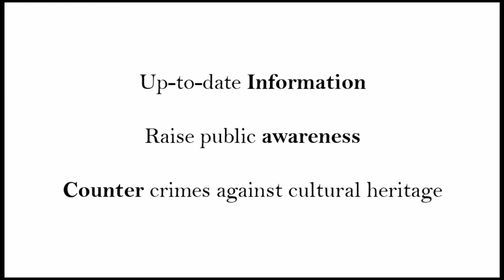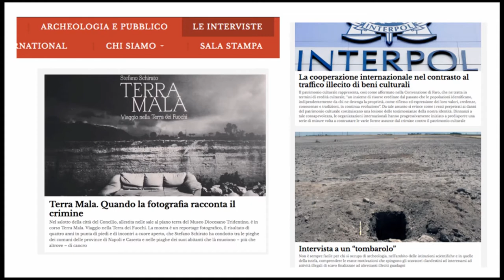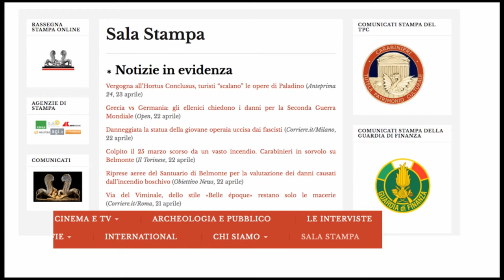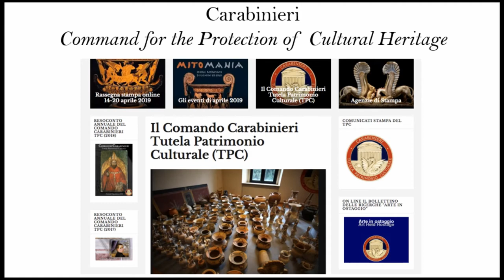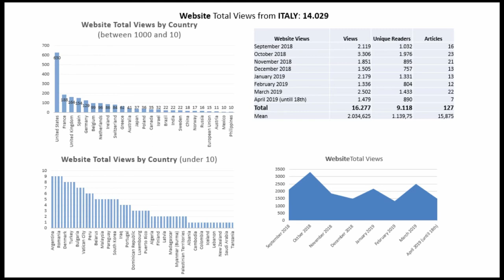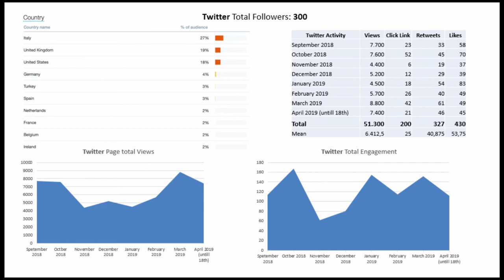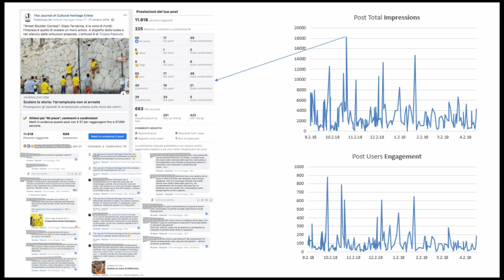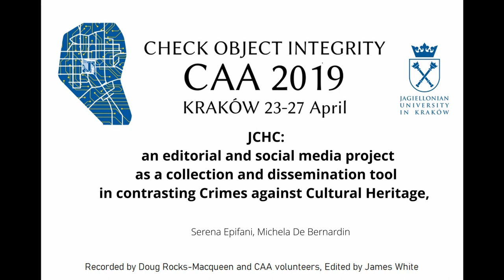JCHC: an editorial and social media project as a collection and dissemination tool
A magazine dedicated to crimes against cultural heritage does not exist in Italy. The "Journal of Cultural Heritage Crime" (JCHC) has come to fill this gap as of September 2018. The mag-azine combines informative articles published on its website and has social media strategy (on Facebook,  Twitter,  Instagram  and  LinkedIn).  The  project  aims  to  raise  the  public  awareness  regarding crimes against Cultural Heritage. In order to counter such crimes it strives to reach its goal through public sensitization, active promotion of events (as a sponsor, patron, organ-izer or media partner) and network building (with professionals and institutions such as the Carabinieri). The communication strategy is planned in each media adopted: on the website, a set number of articles are published every week, flanked by press review both national and international and each SM adopted has its own strategy. The communication pattern adopted saw  a  rapid  boost  and  an  increasing  success:  statistics  confirm  a  fast  growth,  both  in  views  (reaching 26,484 views and 14,727 visitors on the website, 2100 followers on Facebook) and in interactions. Engagement data and the interactions shape (with active sharing from public and professionals at a world-wide level and reports of endangered sites) show that the project could indeed be an effective tool in countering crimes against Cultural Heritage. In the near future, the collected reports and data will be stored in an open access database for endangered, stolen, ruined, and recovered artifacts.

Serena Epifani, Michela De Bernardin